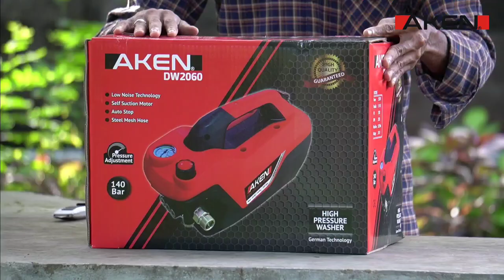Aken DW2060 Portable High Pressure Washer | Car Washer | 100% Copper 140Bar | Pressure Adjustment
Aken's High Pressure Washer helps you perform efficient cleaning with minimal efforts. The multifunction nozzle is built for different cleaning tasks. It helps you clean various surfaces like concrete, ceramic tiles, granite floors, glass, wood, AC vents etc. It has quick fitting nozzles that can connect to different kinds of outlets that are meant for different tasks. This helps in saving time while changing nozzles. This brilliant high-pressure cleaning pump is compact and very portable. It is easy to assemble and easy to use. - Dual Purpose Suction
- Auto Shut Down
- Noise-Less Operation
- Over Heat Protection

Aken DW2060

Car Washer Accessories :
Gun HG12
Gun HG20
Hose AW05
4 Pcs Nozzle Set DS102
Foam Lance

CRAFTSMAN CORPORATION
A Power Tools Super Mart
Coimbatore - 641018